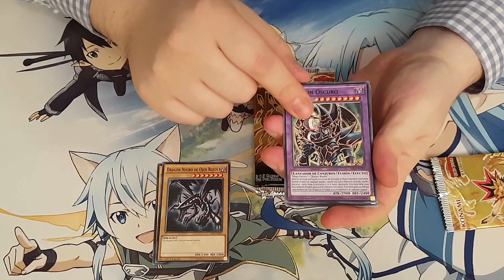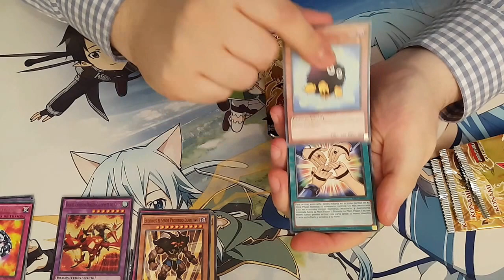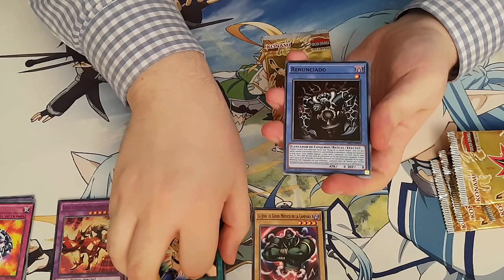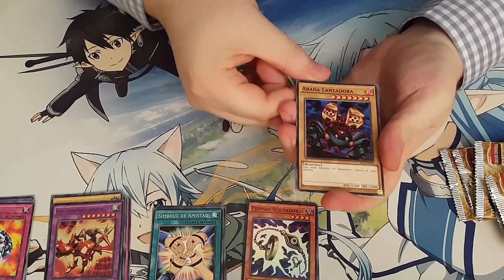Mini Maratón 2016 - Apertura Sobre Milenio Yu-Gi-Oh! ( [720P]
Hasta final de año 2016, subiré una serie de videos que no pude subir este año, por motivos personales, los cuales serán:

Mini Maratón 2016 - Apertura Sobre Milenio Yu-Gi-Oh! (por Ifcpotter) [720P]
Mini Maratón 2016 - Apertura Sobre Yu-Gi-Oh! Movie Pack 2016 [720P]
Mini Maratón 2016 - Apertura Sobre Yu-Gi-Oh! Victorias Brillantes [720P]
Mini Maratón 2016 - Apertura Edición Especial Yu-Gi-Oh! Victorias Brillantes [720P]
Mini Maratón 2016 - Apertura Edición Especial Yu-Gi-Oh! Destructores de las Sombras [720P]
Mini Maratón 2016 Yu-Gi-Oh! - Apertura Baraja de Principiante Yuya [720P]
Mini Maratón 2016 Yu-Gi-Oh! - Apertura Baraja - Renacimiento de los Dragones Verdaderos [720P]
Mini Maratón 2016 Yu-Gi-Oh! - Baraja Renacimiento de los Dragones Verdaderos [720P]